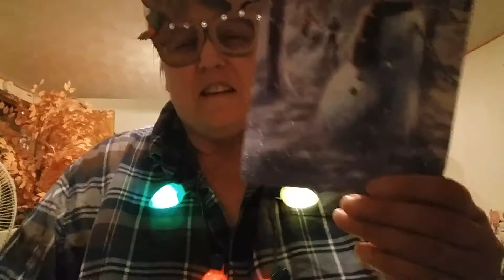Friend mail from TPG.